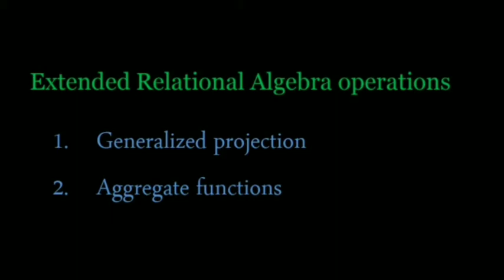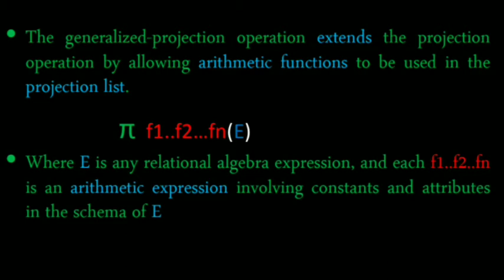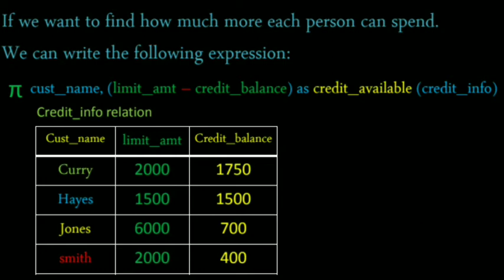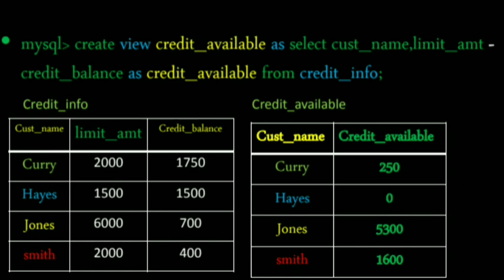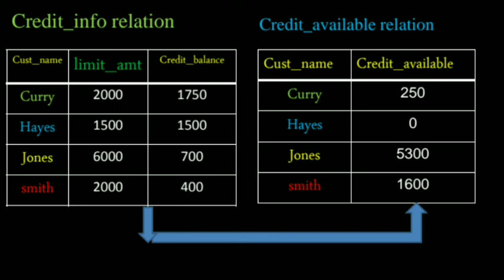extended relational algebra operation in dbms tamil | generalized projection operation in dbms tamil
This video presentation study about extended relational algebra operation in dbms tamil @cstlacademy
generalized projection operation in dbms tamil
aggregate functions in dbms tamil
extended relational algebra operation dbms tamil
set operation in dbms tamil
union operation
set intersection operation
set difference operation
cartesian product operation
cross product operation
cross join operation
union all operation
relational algebra operations in dbms tamil | algebra operation in dbms tamil |   @CSTL Academy
relational algebra operations in dbms tamil | algebra operation in dbms tamil  @CSTL